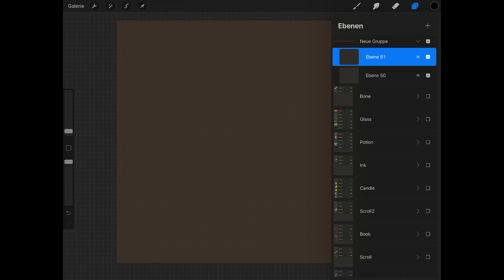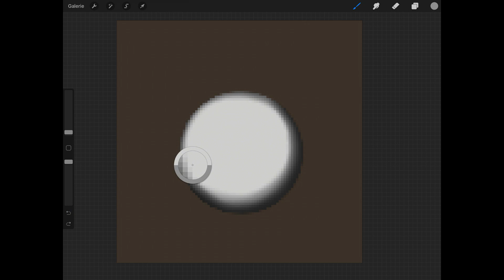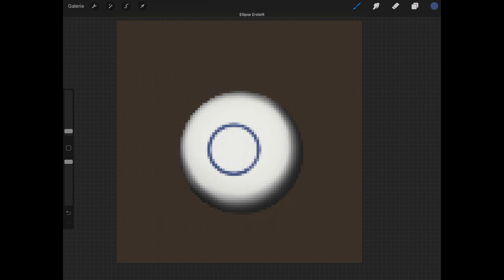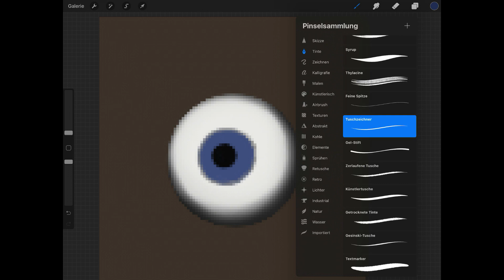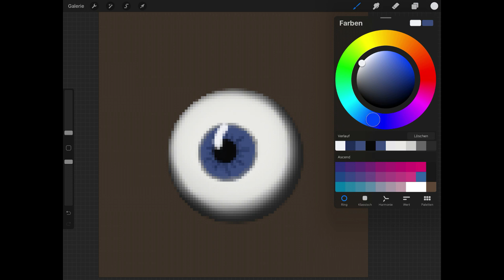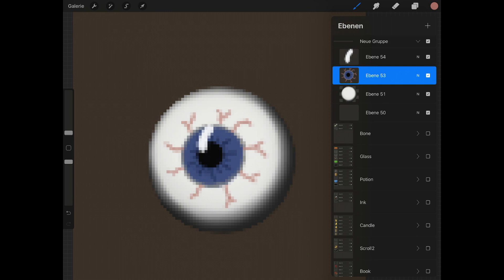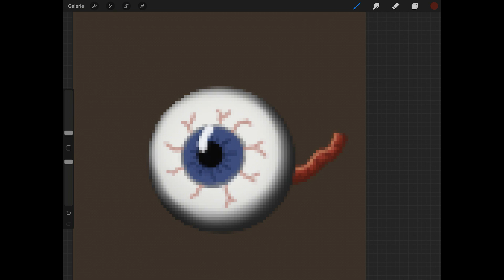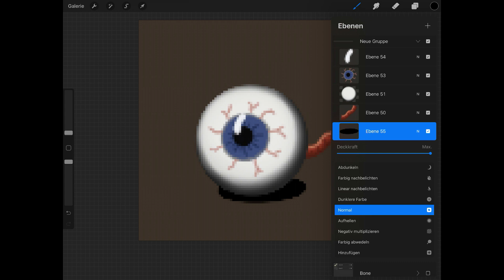Drawing Adventure Game Items with Procreate (iPad) - Procreate Items 08 Eye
In these videos I will show you, how to draw game items with the app Procreate on the iPad.
These items where created for the adventure game "Nelson and the Magic Cauldron - The Journey".